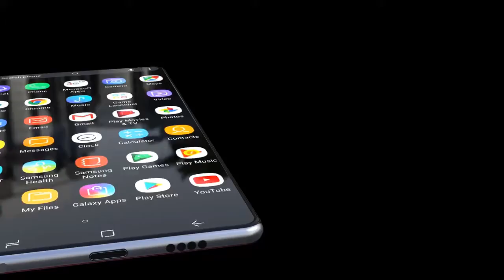Samsung Galaxy M51 (2020) Trailer Full introduction